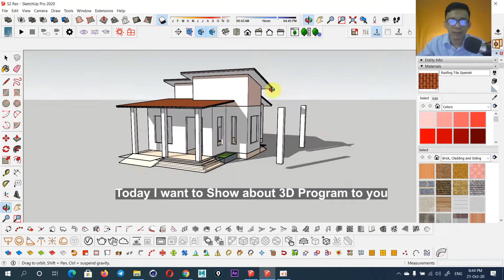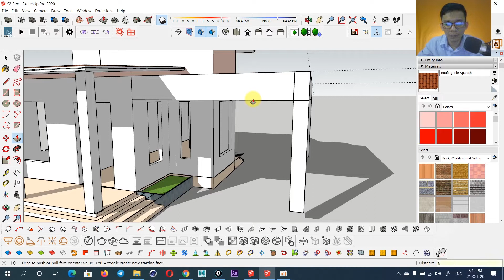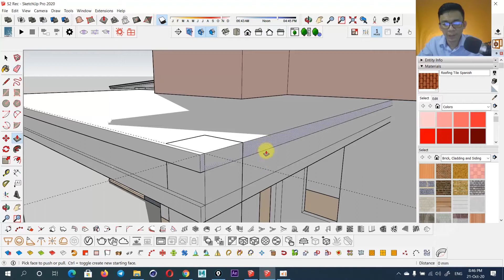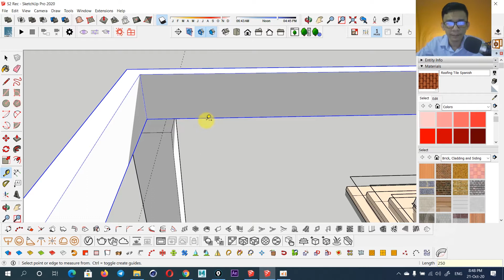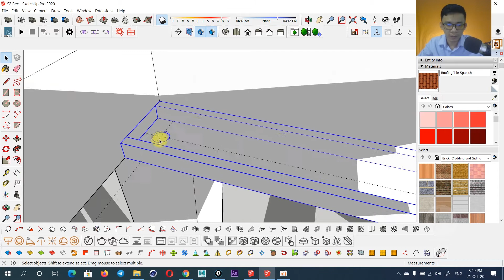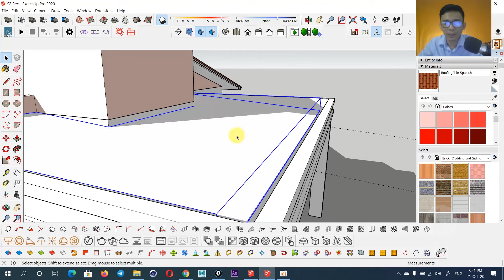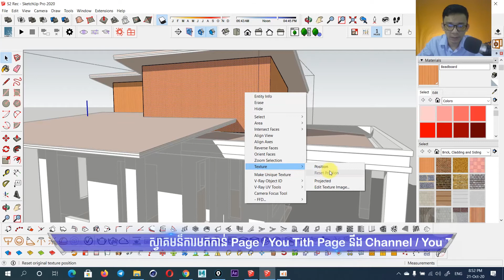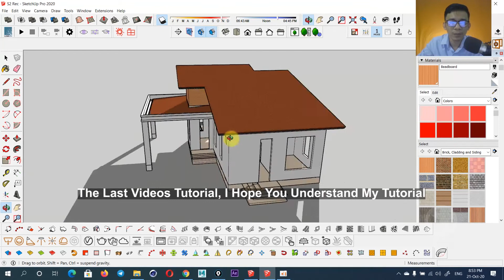6 -Model Parking​​​ Roof - Small House Design Kh - SketchUp Tutorial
►Tittle Video : 6 -Model Parking​​​ Roof  - Small House Design Kh - SketchUp Tutorial

**All Room in the House :

      - Living Area

      - Dining Area

      - 3 Bedroom

      - 2 Bathroom

      - Kitchen

      - Parking
      - Porch ..

**Total​ Area = 10mx15m
 = 150sqm

I Use​ Software :
     1- SketchUp for Model House
     2- Twinmotion for 3D Animation
     3- Premiere Pro for Video Editor

► This Video I hope Supply for your design exterior and interior house . If You have any Request or question  you can comment  from below the video.